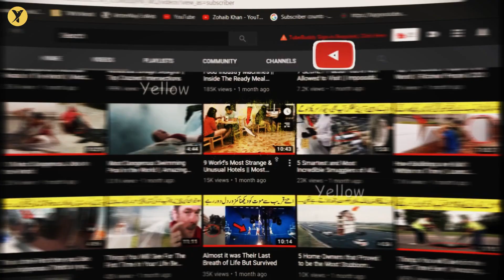Mind-Blowing Hidden Rooms and Secret Furniture Designs